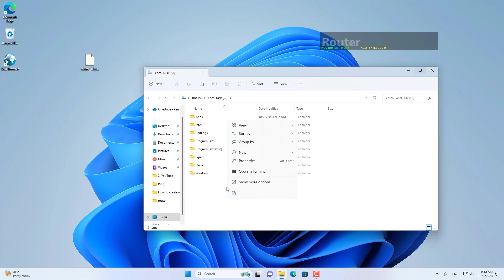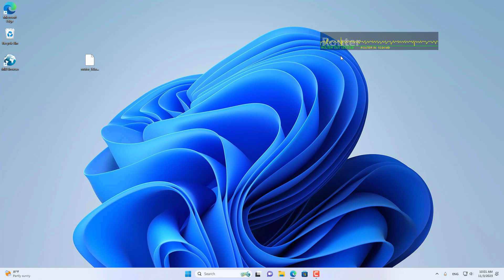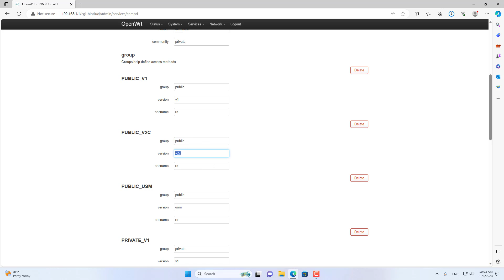How to monitor the entire network bandwidth on the Windows home screen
In this video, we will show you how to easily monitor your router directly from the Windows 11 home screen.

Are you tired of constantly opening your router's web interface to check its status? With Windows 11, you can now have a live view of your router's performance right on your desktop.

ASUS Router
MikroTik Router